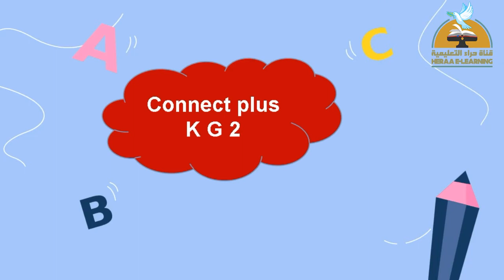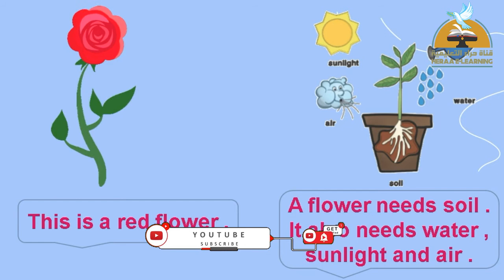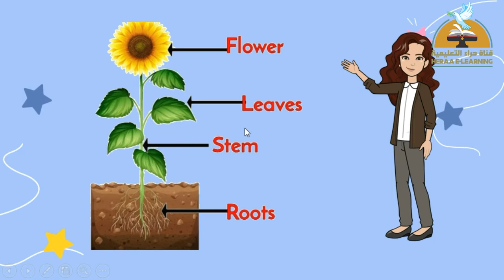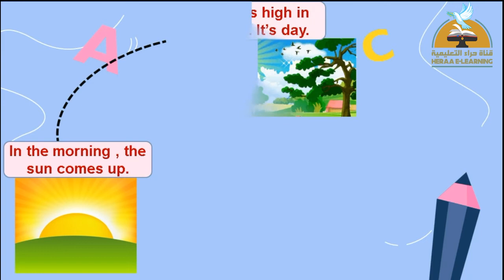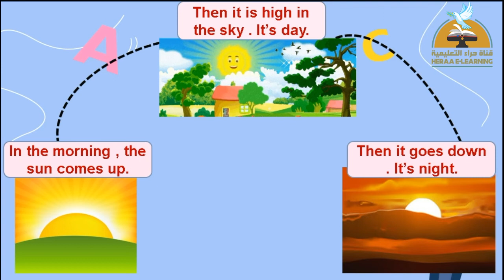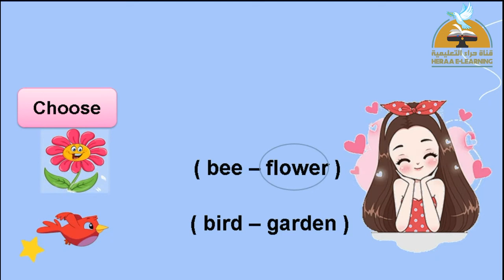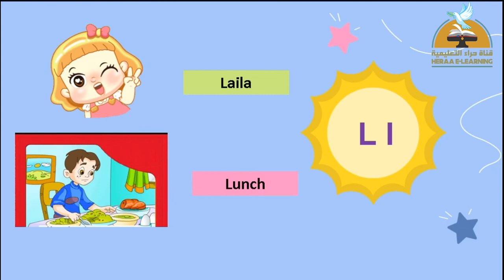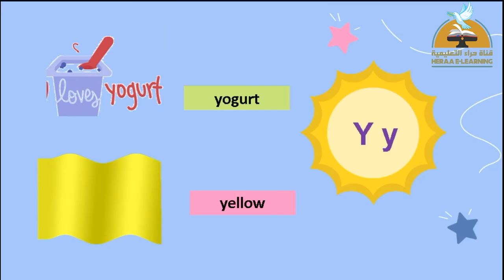Connect plus | unit 3 | K.G 2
unit 3